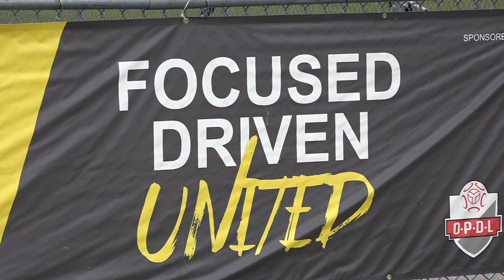Huge turnout for Waterloo United soccer tryouts at RIM Park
Over 700 players hit the field over the weekend to tryout for the local soccer club. For more information on any of their programs check out